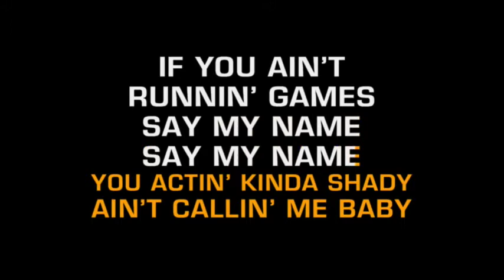Say my name feat good ol' Shermie!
Today she's making her debut on the LPGA tour. Can you Say her name? No. Well, you better get used to it!